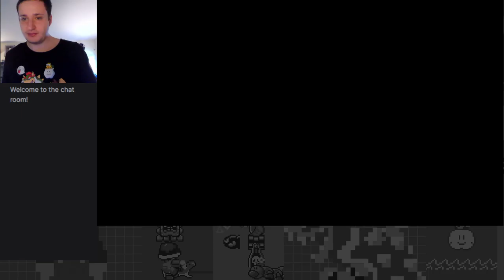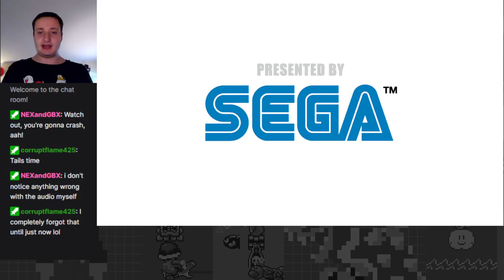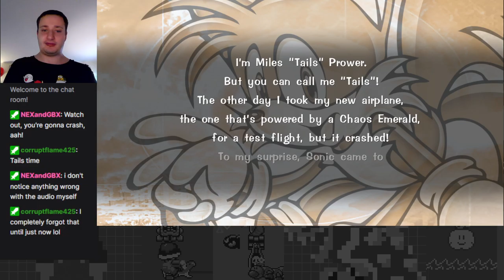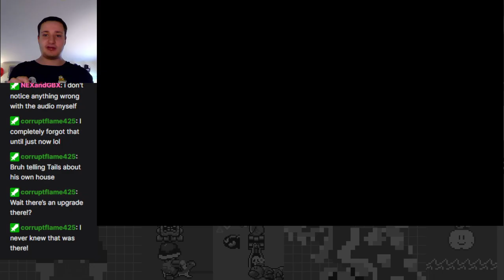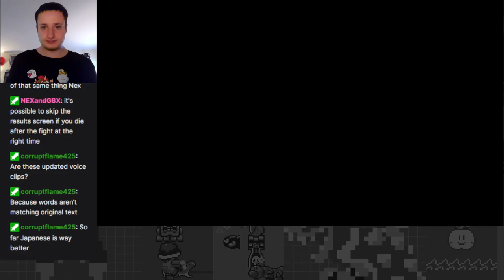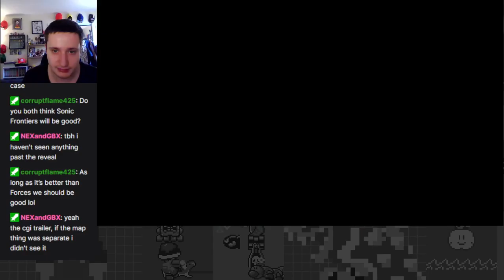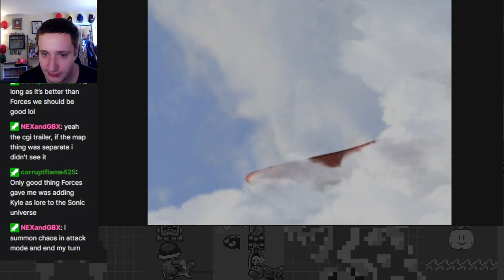I Gotta Fly High! Tails Story - Sonic Adventure Part 5